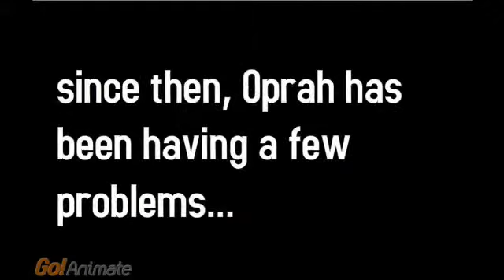Beatbox Project Shorties: oprah's problems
what happened since the oprah show went off the air